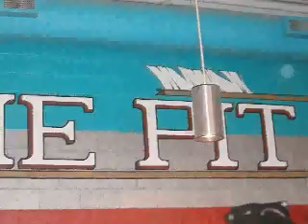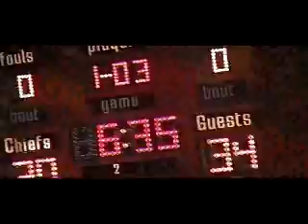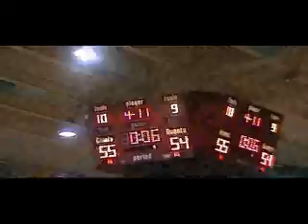Shiprock Chieftains 1AAAA Champions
Shiprock Chieftains vs Piedra Vista Panthers
March 1, 2008
GREAT GAME.,
SHIPROCK WINS BABY!!